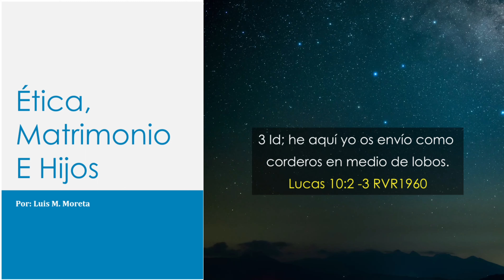Ética, Matrimonio e Hijos Episodio 4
La casa del pastor, La esposa del pastor...